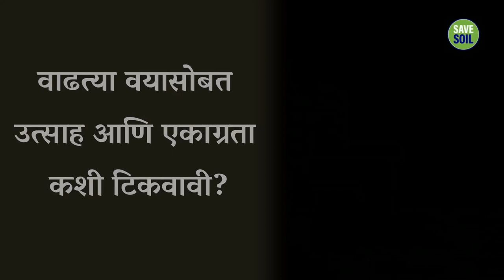एवढं केलंत तर, वाढत्या वयासोबत उत्साह कमी होणार नाही | How to Remain Focused & Energetic As You Age?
सद्गुरूंनी रचलेला, शरीर आणि मनाची कायापालट घडवून स्वास्थ्य आणि आनंदाची सहज अवस्था निर्माण करणारा ७ दिवसांचा, व्यक्तीशः सहभागी होण्याचा 'इनर इंजिनियरिंग' कार्यक्रम आता मराठीतून महाराष्ट्रात अनेक ठिकाणी होत आहे.
तारीख - एप्रिल १९ ते एप्रिल २५
ठिकाण - पुणे, माटुंगा, जुहू, डोंबिवली, नाशिक, सोलापूर, यवतमाळ

English Video - How to Remain Focused & Energetic As You Age? | Sadhguru Answers